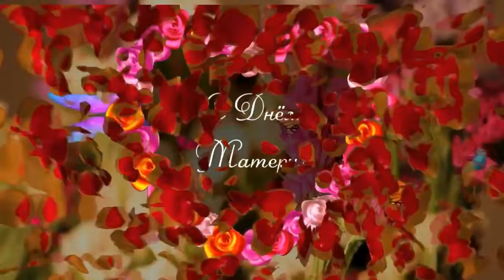Концерт ко Дню Матери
Онлайн-концерт от коллективов КДЦ "Левобережье" МБУК "Централизованная клубная система" г.о.г. Воронеж, посвященный празднованию Дню Матери.

00:00 Начало видео
00:18 "Мама - это..."
00:59 Танец "Топ-топ", Образцовый коллектив ансамбль танца "Левый берег", рук. Н.П. Тарасенко
03:26  "У каждого мама своя", читает Валя Золотарева
04:25 Танец "Пчелиный рой", хореографический ансамбль "Azart", рук. О.В. Дерябина
08:19 Танец "Восточная сказка", коллектив восточного и индийского танца "AMRIT", рук. Е.А. Пенская
10:11 "Молодая лошадь", исп. "КЕДЫ-kids"
13:27 Танец "Ивановы дочки", ансамбль танца "Иван да Марья", рук. Л.В. Рязанцева
16:08 "Будет круто!", исп. "КЕДЫ-kids"
18:54 Поздравления от детей Детского сада № 192